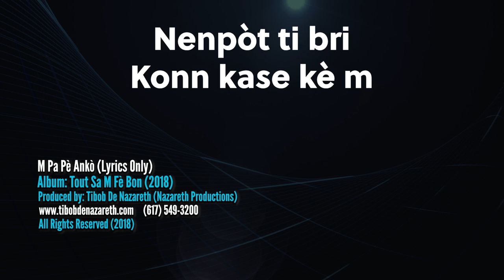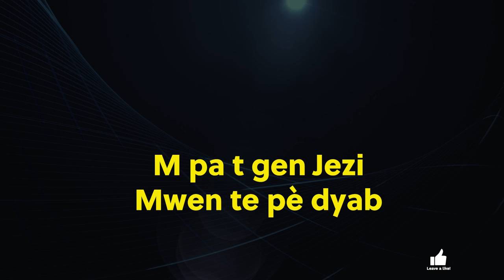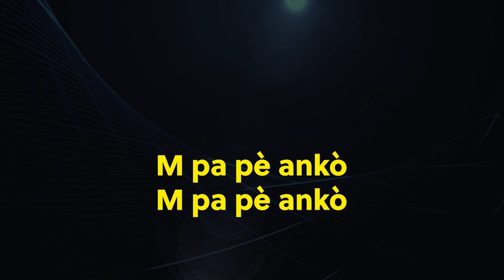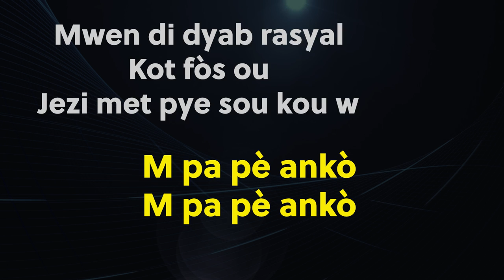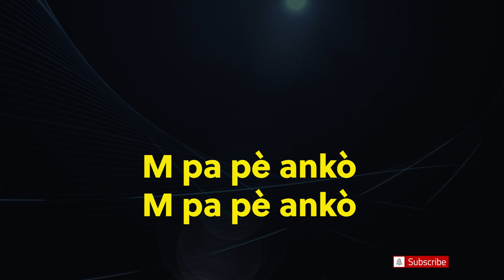M Pa Pè Ankò (Lyrics Only)